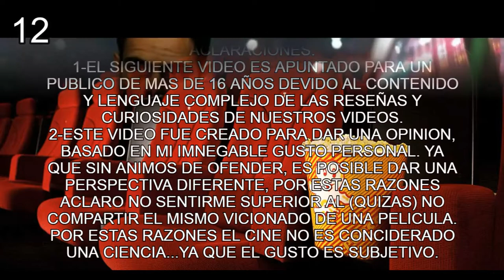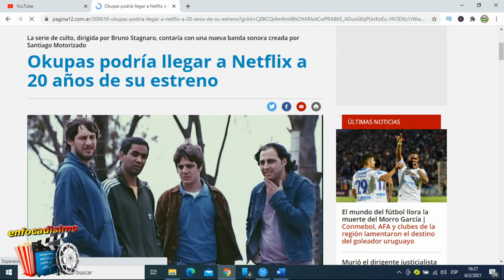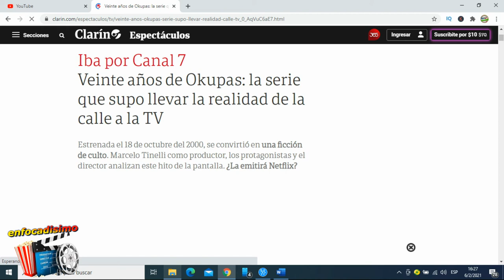OKUPAS curiosidades de la SERIE ARGENTINA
Mientras que “Los simuladores”  serie emitida desde el 2002 hasta  2004 pasará a la historia como la gran serie del post 2001, en un registro fantástico que daba riendas suelta a nuestros mas mejores sueños de venganza de la clase media contra las injusticias del sistema, en otro lado de mi buenos aires querido un veinteañero encargado por un familiar del cuidado de una vieja casona porteña para evitar que fuera ocupada, acaba siendo él mismo, sin perspectivas ni horizontes, quien junto con unos amigos se convierte en el "okupas" del inmueble. El derrotero del grupo irá edificándose en pequeñas escenas cotidianas: ir a pegar drogas , ir a encarar minitas, cuidar que no le usurpen la casa los vecinos inmigrantes, conseguir alguna changa para parar la olla y cuidar al perro Severino, mascota del grupo todas, Estrenada el 18 de octubre del 2000, se convirtió en una ficción de culto.con un Marcelo Tinelli como productor, y la gran pregunta. ¿La emitirá Netflix?
Eso y tantas preguntas mas serán respondidas en este video acompañame en todo este periplo que fue esta serie de culto que es okupas, mi nombre es Richard y sean bienvenidos a esto que denominamos enfocadisimo